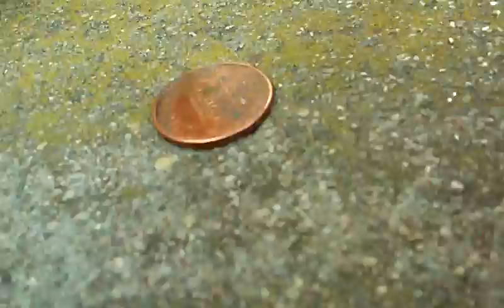Baby Alive- Easter Egg Hunt Part 2 - Read Description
Molly and the twins show you what are in their eggs.